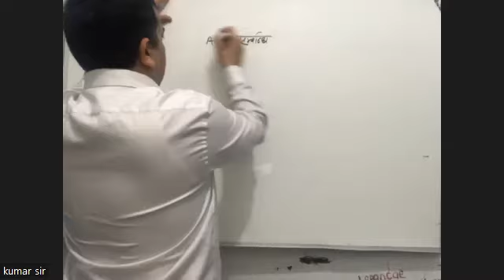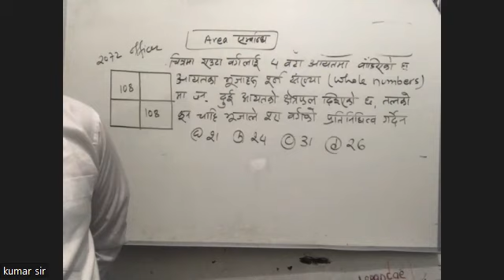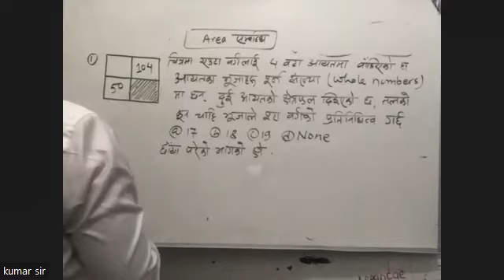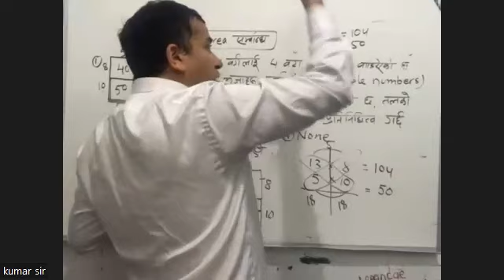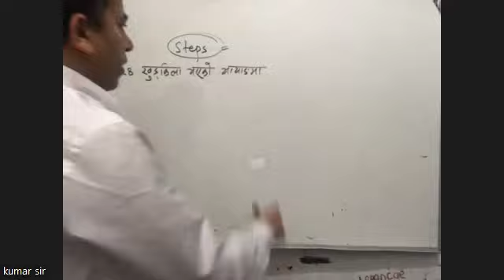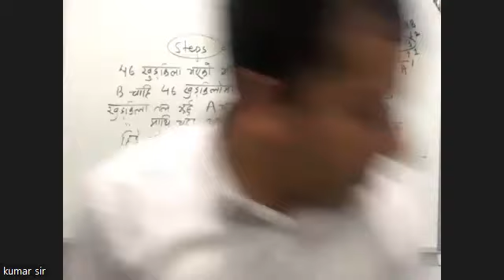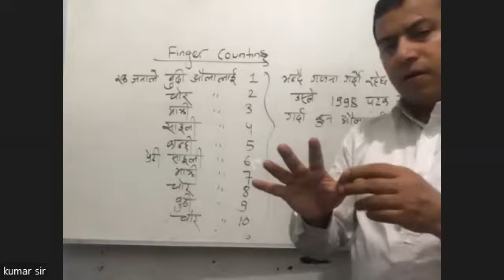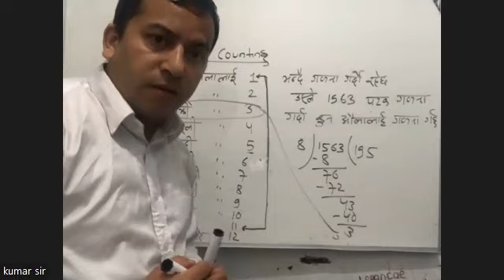IQ Class (Day-5) Kumar Sir l Area Finger Counting l PSC TSC l Bank l Police l Apf All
लोकसेवा आयोग , शिक्षक सेवा आयोग तथा बैंक, शुरक्षा सेवा आयोग , सिम्याट तथा सबै परिक्षार्थीलाई उपयोगी हुने छ । यी कक्षाहरु सम्पूर्ण हेरेर पढ्नुभयो भने कुने किताब पढ्नु पदैन ।
Note : यो भिडियो कुनै व्यवसायीक प्रयोजनको लागि होइन, गरिब तथा जेहेनदार विद्यार्थीहरु जो लोकसेवा आयोग लगाएका परिक्षामा काठमाण्डौ आएर महंगो पैसामा सिक्न सक्दैनन् उनिहरुको लागि हो । सबै भिडियोको क्रेडिट सम्माननिय कुमार सरलाई जानेछ ।

55
NOW PLAYING
Loksewa samanya gyan
Loksewa Gyan

1:32:46
NOW PLAYING
TSC Toofan Live Class सामान्य ज्ञान (GK) Day 3 | शिक्षक सेवा - मा.वि. तथा र आधारभूत तह | आज 5:30 PM
Edusoft Academy
4.8K views Streamed 5 days ago
New

26:25
NOW PLAYING
Four Fundamental Features of श्रीमद्भगवद्गीता SHRIMADBHAGWAD GEETA | Dr HS Sinha | The Quest
The Quest
97K views 2 years ago

1:17:08
NOW PLAYING
IQ Class (Feedback Class) | By Er. Kailash Dhakal Sir
Loksewa Gyan
4.5K views Streamed 1 month ago

2:32:19
NOW PLAYING
Loksewa Loksewa Gyan | loksewa tayari | tsc tayari |Nepal ko Bhugol नेपालको भूगोल BY:Rajendra Rawat
Loksewa Gyan
60K views 6 months ago

1:30:22
NOW PLAYING
शिक्षक सेवा (TSC) - Computer Software | सूचना तथा सञ्‍चार | Edusoft Academy
Edusoft Academy
105K views Streamed 1 year ago

1:13:28
NOW PLAYING
What is the mantra to be successful? Dr. Vikas Divyakirti
Vikas Divyakirti
3.3M views 2 months ago

25:18
NOW PLAYING
Loksewa aayog nepal | संयुक्त राष्ट्र संघ | loksewa gk | loksewa gyan | loksewa interview | psc
Loksewa Gyan
203K views 4 years ago

1:05:26
NOW PLAYING
loksewa preparation | नेपालका जातजाति सम्बन्धि 800 भन्दा बढी सामान्य ज्ञान | loksewa tayari
Loksewa Gyan
889K views 4 years ago

1:24:20
NOW PLAYING
LoksewaGyan | LoksewaGyanQuiz# 371 | नेपालको भूगोल सम्बन्धि | Live Quiz With Prayag Lal Kumai
Loksewa Gyan
13K views Streamed 4 months ago

1:00:02
NOW PLAYING
विश्वको इतिहास : म्याग्नाकार्टा घोषणापत्र (World History : Magnacarta Declaration) By Santosh Sir
Edusoft Academy
131K views 1 year ago

20:55
NOW PLAYING
loksewa samanya gyan | पारिस्थितिक पद्धति र वातावरण सम्बन्धि महत्त्वपूर्ण सामान्य ज्ञान एकै ठाउँमा
Loksewa Gyan
186K views 4 years ago

1:47:07
NOW PLAYING
Ep : 3 | Search for Ultimate Reality in Metaphysics | Dr. Vikas Divyakirti
Vikas Divyakirti
2.7M views 1 month ago

10:52
NOW PLAYING
आत्म तत्त्व _ Birth of Self _ Individualization / Carl Jung's Theory of Personality | Dr HS Sinha
The Quest
3.8K views 18 hours ago
New

1:13:06
NOW PLAYING
TSC Toofan Live Class सूचना तथा संचार (ICT) Day 1 | शिक्षक सेवा आयोग - मा.वि. तथा र आधारभूत तह
Edusoft Academy
4.9K views Streamed 8 days ago

1:26:51
NOW PLAYING
LoksewaGyan | Loksewa Gyan Quiz episode 384 | विश्वको इतिहास | Live Quiz With Prayag Lal Kumai
Loksewa Gyan
5.2K views Streamed 1 month ago

1:21:44
NOW PLAYING
Tips and Trick BY : Manoj Kumar Shah Sir
Loksewa Gyan
5.5K views Streamed 12 days ago

45:11
NOW PLAYING
समसामयिक CurrentAffairsCapsule By Raju Sir | Today 7:00 PM | Feb 27 2023
Edusoft Academy
6.7K views Streamed 4 days ago
New

50:41
NOW PLAYING
नेपालको भूगोल - GK Live Class Day 2 | Edusoft Academy - Batch 1
Edusoft Academy
256K views Streamed 1 year ago

50:16
NOW PLAYING
प्रथम विश्वयुद्धका कारण (The cause of the First World War) By Santosh Sir | Edusoft Academy
Edusoft Academy
80K views 1 year ago

1:46:45
NOW PLAYING

Loksewa Gyan | विश्वको भू